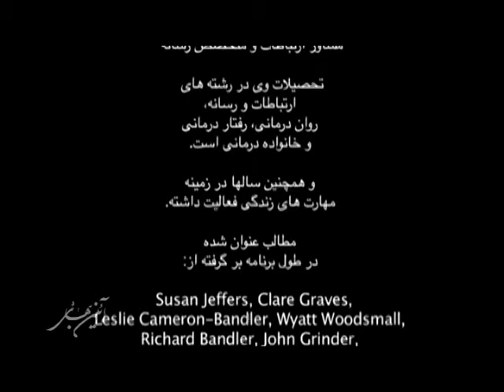مهارت های زندگی - 14